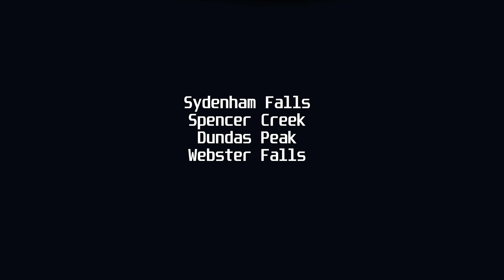Dundas Ontario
Recorded on a Mavic Mini